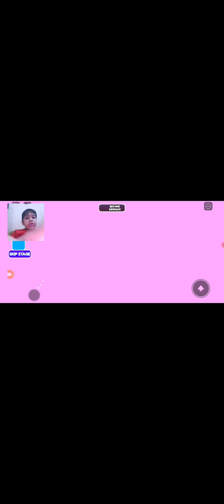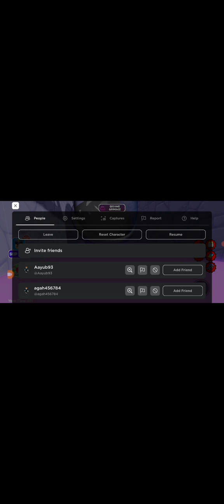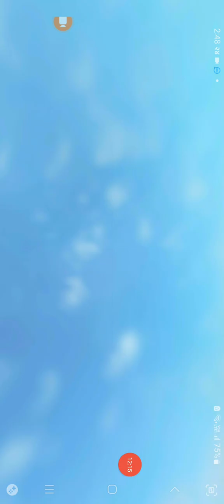Roblox Grimace prison run popat ho gya last main